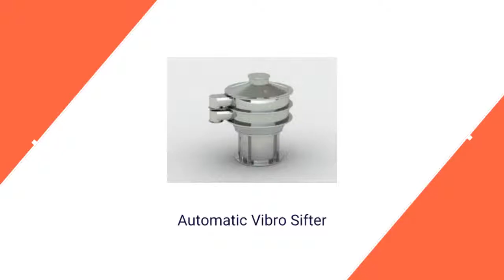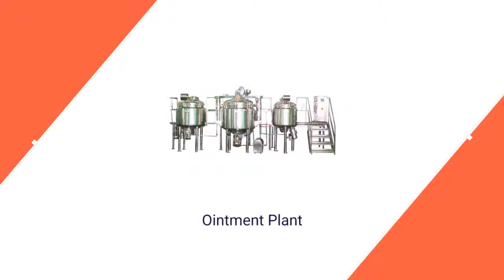Fluidized Bed Dryer Manufacturer in Gujarat | NU Pharma Engineers & Consultant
NU PHARMA ENGINEERS & CONSULTANT - One Of The Leading Manufacturer & Supplier of Fluidized Bed Dryer(FBD), RMG, Labeling, PLM, Sifter and R&D Machines Based in Gujarat,India